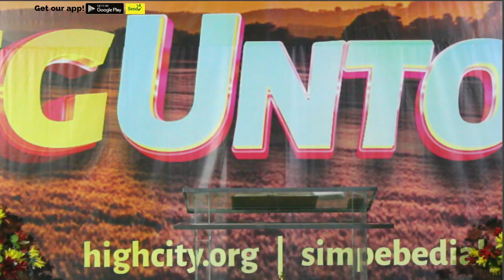ACTIVATING THE WORD FOR CHANGE| Invoking the regenerative power of the word| Simpe Bediako